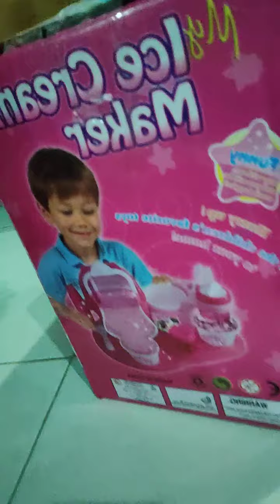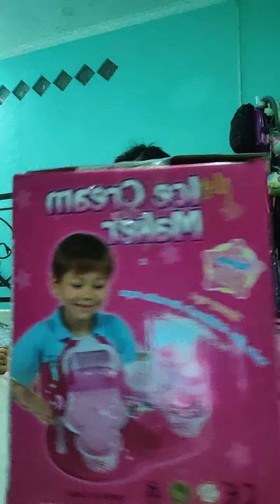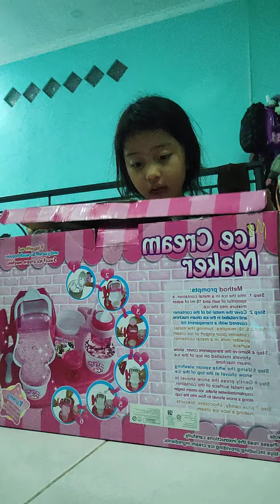Ini adalah tentang aku menyusun ice cream maker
Ini adalah ice cream maker